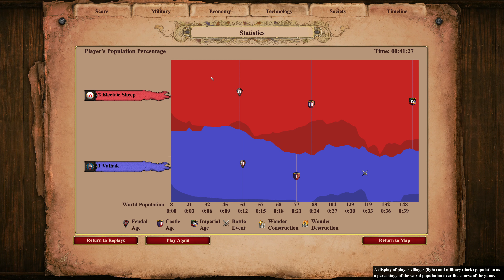Age of Empires Balkan | Ranked 1v1 | Electric Sheep VS Valhak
Komentirali: Andrix i Getafix

Pridružite se i našem  klanu! Tag je: BLKLN (BalkanKlan)